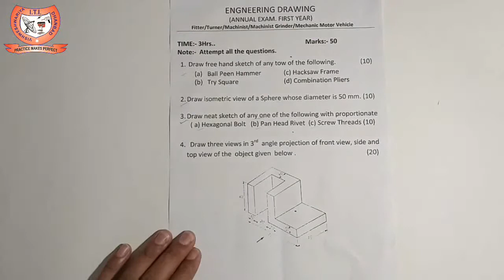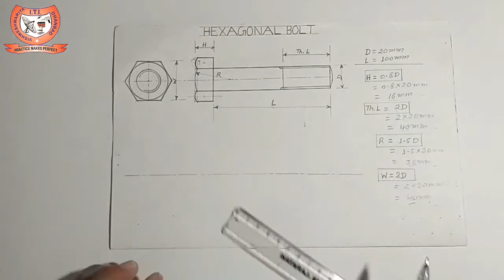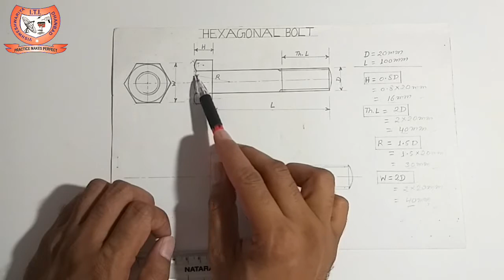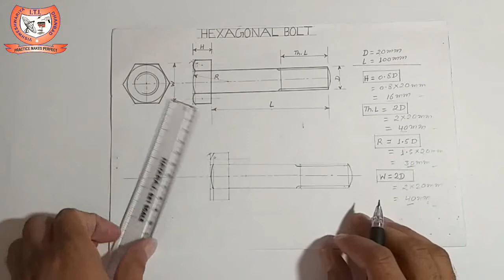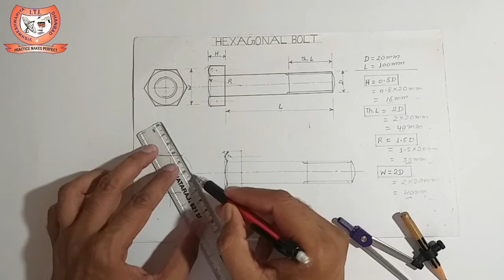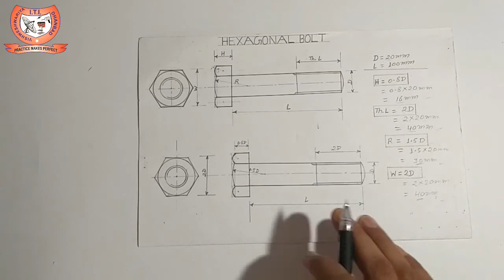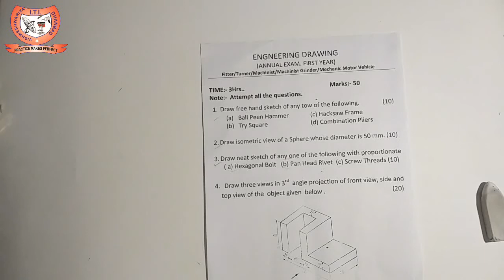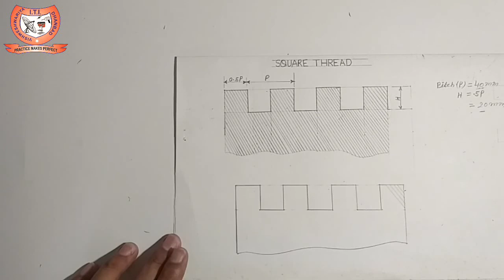Question paper of Engineering Drawing for Fitter trade(2019) Part-2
Solution of Engineering Drawing question asked for Fitter trade in the first year annual examination of ITI in 2019.

3. Draw net sketch of any one of the following with proportionate.

Question paper of Engineering Drawing for Fitter trade(2019) Part-1